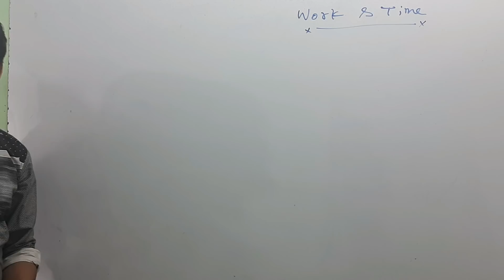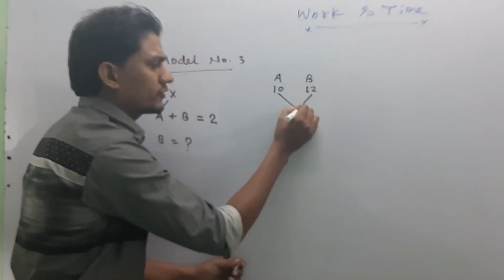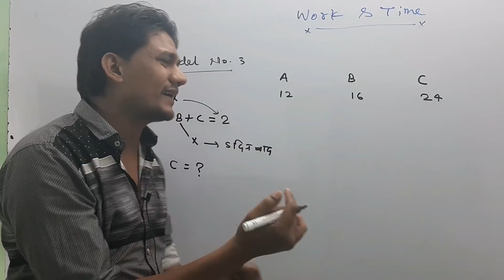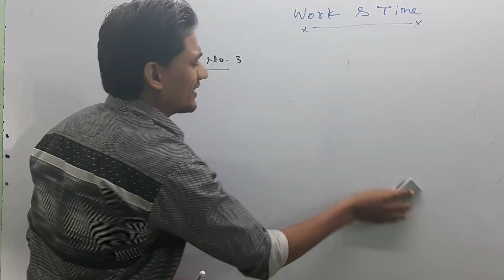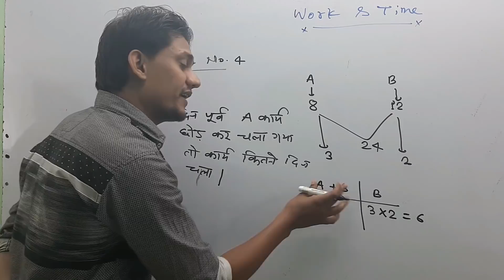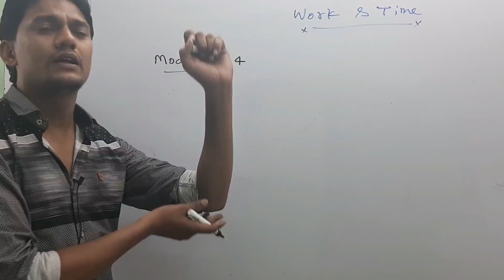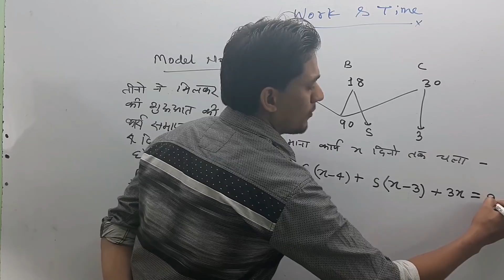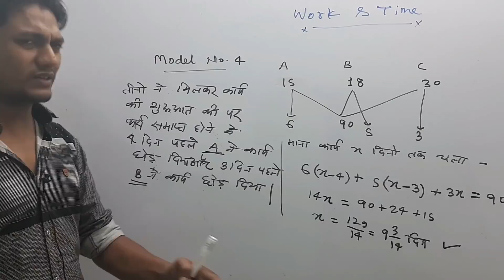work and time question in hindi/time and work problems//Time And Work Problems Shortcuts and Tricks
UPP के लिए नया बैच स्टार्ट
दोस्तो मात्र 499 में आप को पूरा स्टडी मैटेरियल(हिंदी , रीजनिंग ,मैथ ,GS)

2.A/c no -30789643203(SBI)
IFSC- SBIN0008219
VINAY KUMAR PANDEY

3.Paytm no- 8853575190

Class Notes of Maths- Rakesh Yadav
Rakesh Yadav SSC 7300 Mathematics 1999 to March 2017

This channel provide you all around growth in field of education.